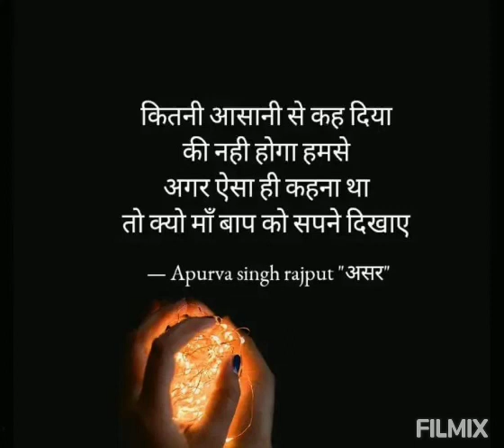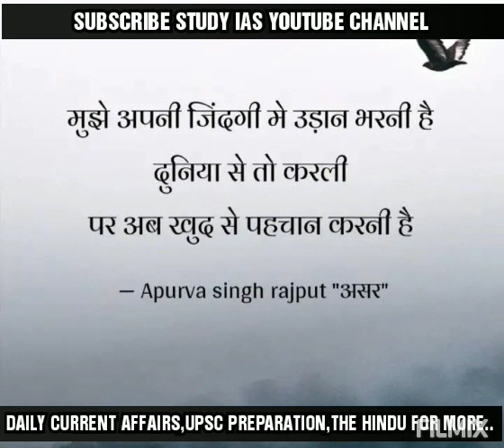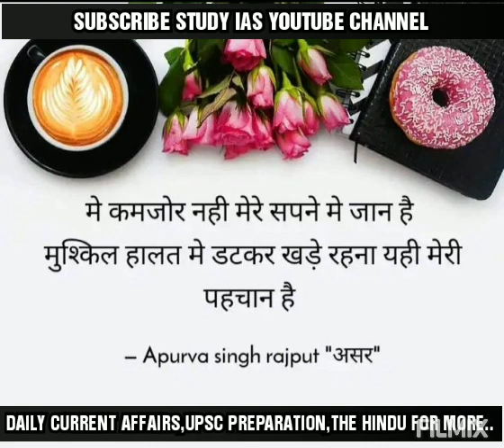UPSC GIRLS MOTIVATIONAL VIDEO FOR UPSC CSE 2020 EXAM | UPSC4U